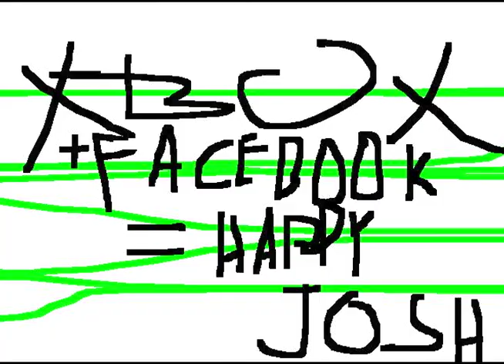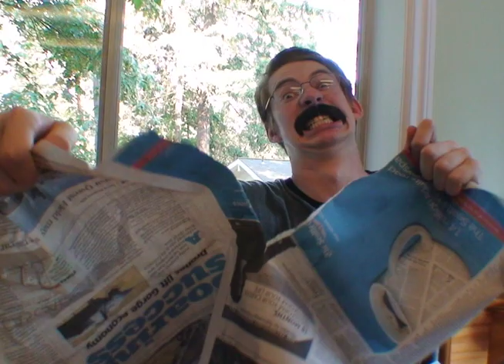Hi, I'm Josh Deushauser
A slide show following a day in the life of wholesome, all american teenager Josh Deushauser. He's a little slow but he's got a heart of gold! This is based on true events...

Cast
Josh Deushauser - Adrian Swan
Brian Hjort - John Otteni
Josh's Dad - Paul Otteni

Photos By
Paul and John Otteni